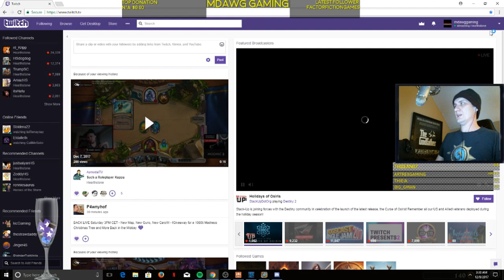Hearthstone Dungeon Run Winning With Last Rites (Priest)